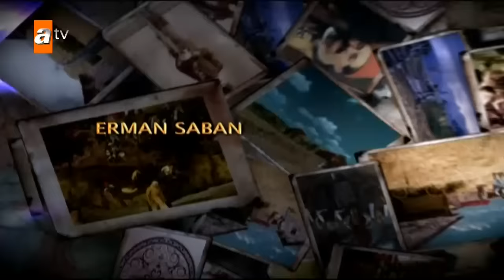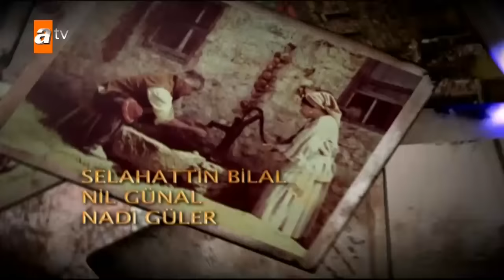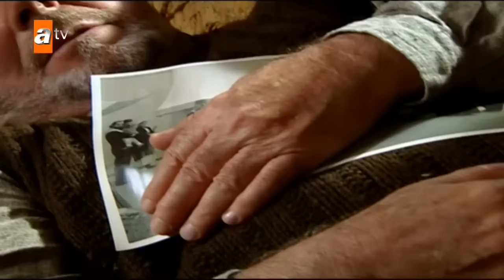Elveda Rumeli 48. Bölüm - atv